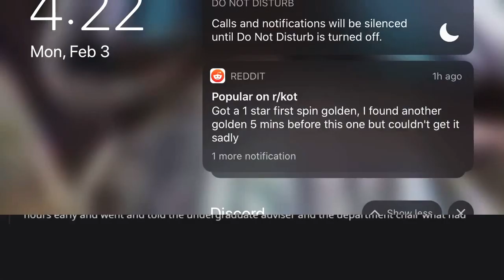Look at all those deer outside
oof bad quality, sorry!